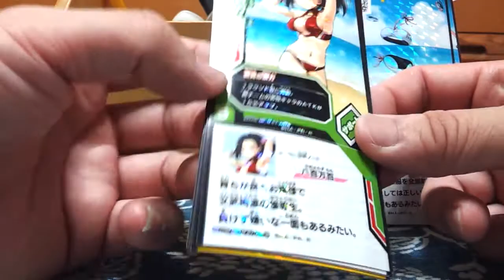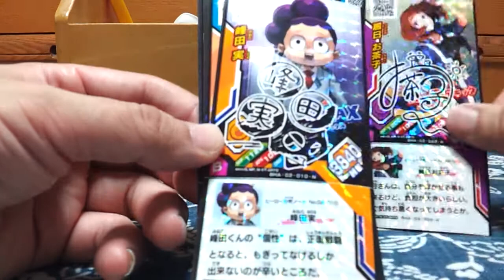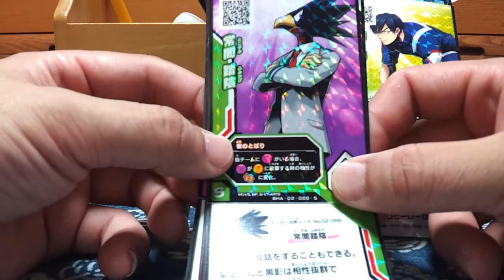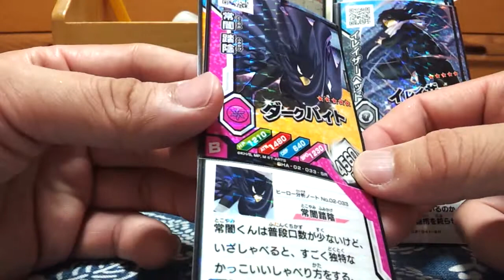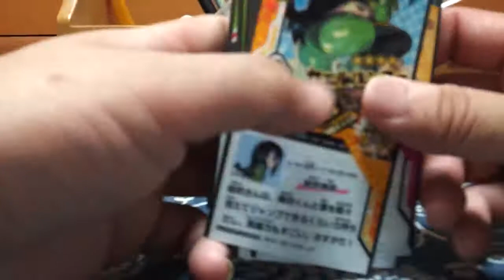僕のヒーローアカデミア 激突！ヒーローズバトル排出結果その6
ようやく、スカウト出来た…。長かった、本当に長かった…。